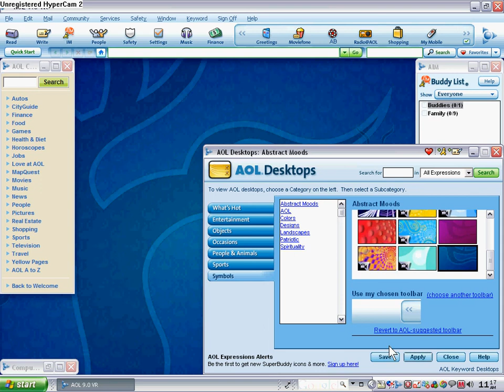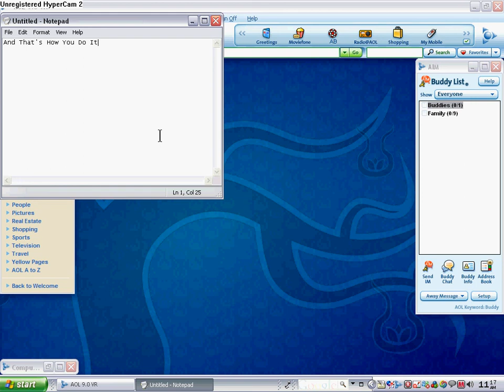How To Change Your Desktop Theme in AOL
Only Works With Young Teen and up

Sorry KOL users

and if you don't use aol i feel bad for you to